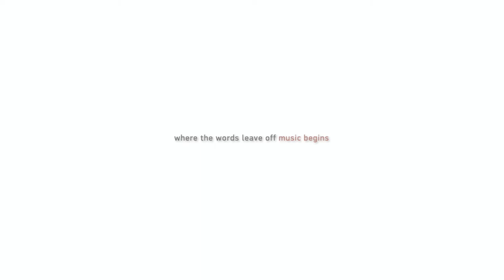Ancient Lyre & Violin - "Magnus Belenus" melody by Marios Podaras and Theodore Koumartzis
"Now the Celtae dwell beyond the pillars of Heracles..."
- Herodotus (Book II: 33)

This is an original song for a lyre and a violin, titled "Magnus Belenus", and it is part of the first album by PAUSIS ensemble. It is inspired by one of the most ancient and most widely worshiped Celtic deities, associated with the ancient fire festival: Great Belenus (or Magnus Belenus), or "The Shining God".
Belenus was for the ancient Celtics what was Apollo for the Greeks (see Augustan History), and he was thought to ride the Sun across the sky in a horse-drawn chariot.

Ancient lyre: Theodore Koumartzis
Violin: Marios Podaras

🎬 Directed by Nikolaos Koumartzis

// Pausis or Pausa - a secret form of communication
A parallel unobserved form of expression behind the obvious, the unseen point where all obvious forms of communication (dialogue, sounds, gestures, writing) communicate and become capable of expressing something higher than their sum.

// About Mario
Marios Podaras is a seasoned violin player, with a passion for electronic music, and a newly acquired love for the ancient pandura.
Taking classes from the age of 4, Marios soon became a member of the Youth Symphony Orchestra of his hometown, Volos Greece, before embarking on a journey full of musical studies and performances around the world, i.e. in festivals and concerts in Greece, Cyprus, Spain, the United Kingdom, Hungary, Croatia, Austria, and Bulgaria.
After completing a Bachelor's degree in Automation Engineering at the Alexander Technological Educational Institute of Thessaloniki, he took classes on traditional violin with George Papaioannou at the "Labyrinth Music Workshop" (under the supervision of Ross Daly), and the guitar.
He is the founder, along with Bjorn Alpha, of the electronic music project "Deep in Mind". He also plays the oud and tzouras, and he is part of the bands "Kaisaras Kikis & Afousides", "Marsyas" and the "Reggetiko Project".
He has composed music for movies, award-winning video games, and contemporary dance performances, and participated extensively in studio recordings for music albums covering a wide range of music genres such as rebetiko, rock, blues, jazz, punk, and psychedelic.
He is part of the SEIKILO team, participating in our events as a musician, sound effects specialist, and music instructor.